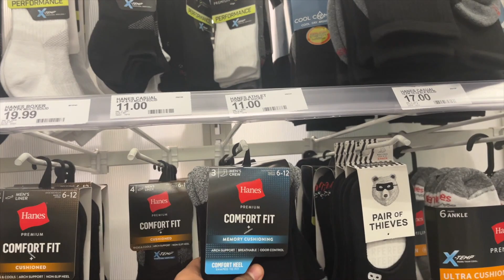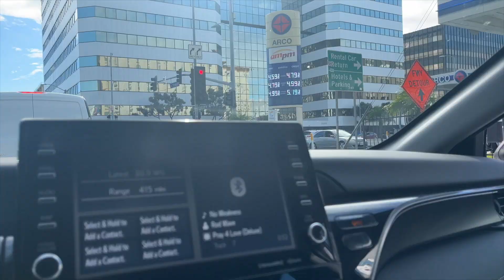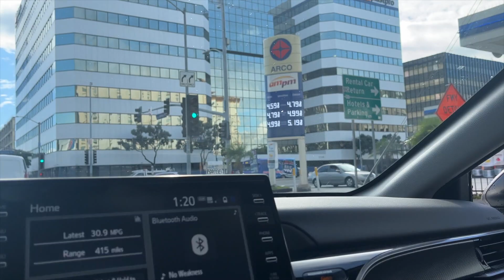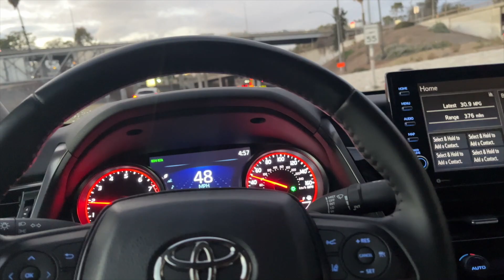My First Time Flying to LA... LA Traffic Sucks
My First Time Flying to LA...LA Traffic Sucks. Ju goes to LA for the first time. He prepares for his trip, and shops, and Witnesses LA traffic